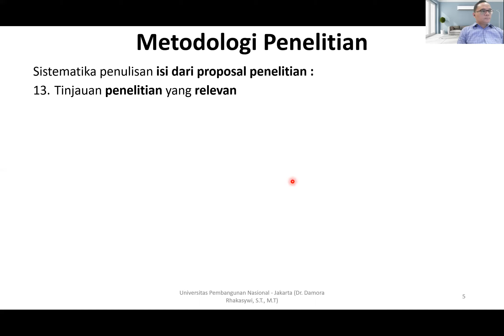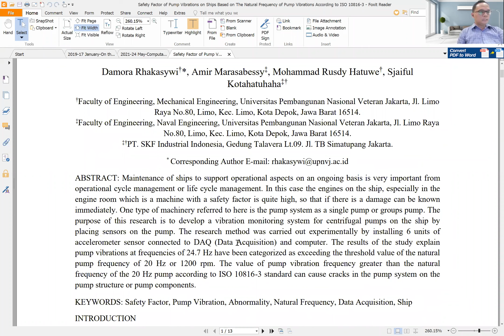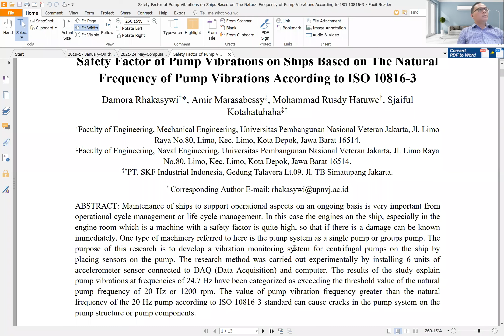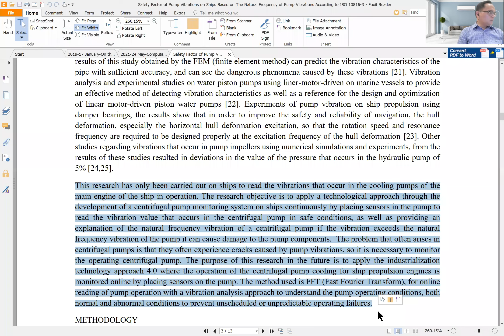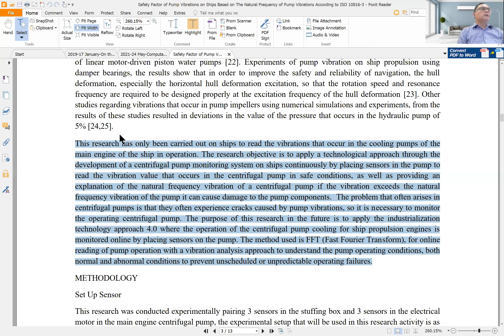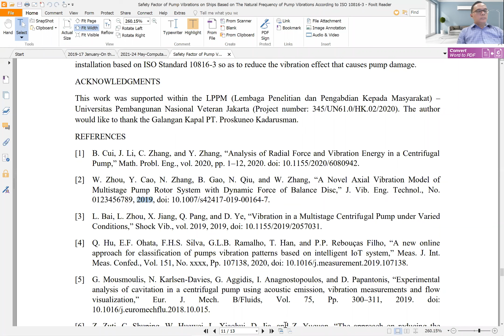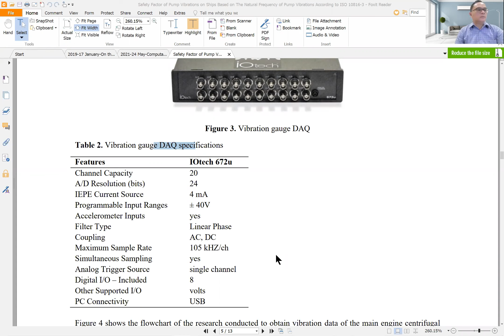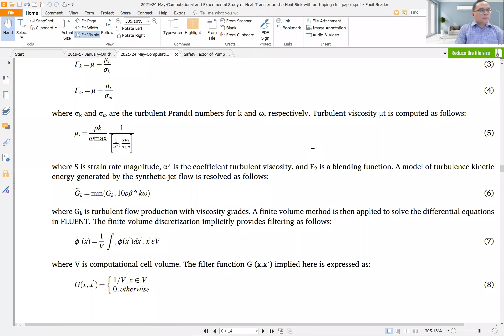1. PERTEMUAN-10 (18 Oktober 2021)_METODOLOGI PENELITIAN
1. PERTEMUAN-10 (18 Oktober 2021)_METODOLOGI PENELITIAN